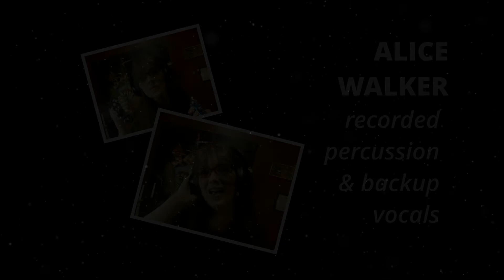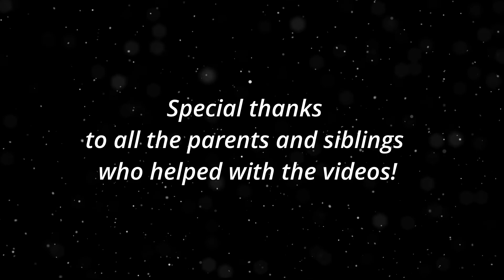Alice Walker Vocal Studio Christmas 2020 Concert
Alice Walker Vocal Studio students ranging in ages from 6 to 17 perform their Christmas 2020 Concert.

Alice Walker Vocal Studio
Oxford, Mississippi